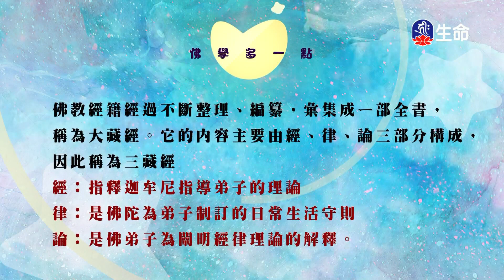生命法語(275)_(lifetv_20240910_14:00)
生命法語(275)。

Life Words(275)_(lifetv_20240910_14:00)